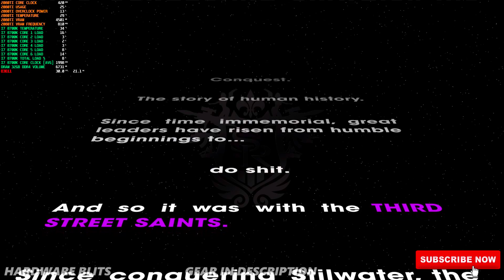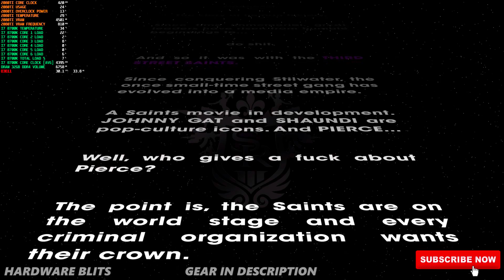Saints Row The Third Remastered | 4K Ultra Settings | 2080TI Benchmark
► VIDEO DESCRIPTION: Saints Row The Third Remastered | 4K Ultra Settings | 2080TI Benchmark

➡️ Want To Learn How You Can Make 10 GRAND Per Month? Want to see PROOF From Real People Like You? Can You Afford FREE? So Can Everyone, So Come Get PAID

➡️ GAME - Saints Row The Third Remastered ► Link To The Games
 ➡️ RESOLUTION - 4K
 ➡️ SPEC - ULTRA

► If you guys know another language or speak a different language, you can contribute to my translations by community via this link, MUCH LOVE

► CUSTOM GPU WATER BLOCK - EKWB EK-Quantum Vector Aorus RTX 2080 Ti GPU Waterblock
► CUSTOM GPU BACKPLATE - EKWB EK-Vector Aorus RTX 2080 Backplate
► CUSTOM CPU WATER BLOCK - EKWB EK-Velocity CPU Waterblock
► FANS - (7 Radiator Static Pressure Fans)
► WATER COOLING RADIATORS - [2] Corsair Hydro X Series XR5 280mm Water Cooling Radiator
► PUMP + RESERVOIR - Thermaltake Pacific DIY LCS PR22-D5 300ml 5-Speed Adjustable D5 Pump/Reservoir Combo 3-Port G 1/4" Thread
► Drawing/Animation Tablet - (Wacom Cintiq 16)
[Product Page]
► Gaming Panel - Acer Predator X27 Pbmiphzx 27" UHD (3840 x 2160) IPS Monitor with NVIDIA G-SYNC Ultimate, VESA Certified DisplayHDR 1000, Quantum Dot, 144Hz